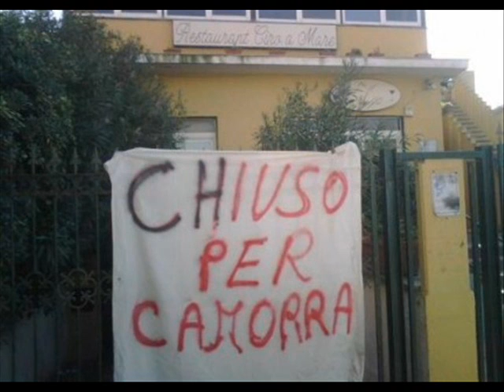Napoli passione eterna mia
Un Paradiso